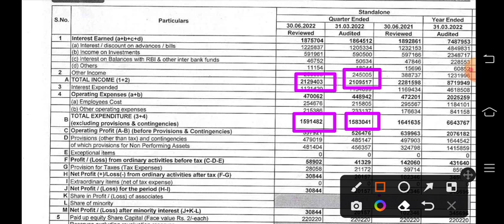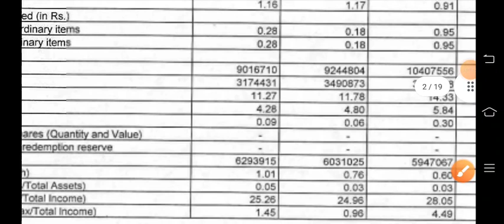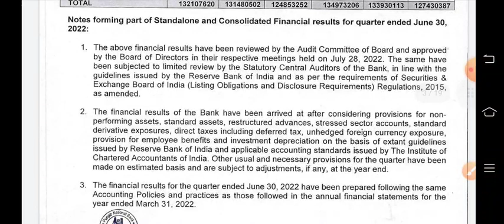PNB Q1 RESULTS 2023 | Punjab National Bank Q1 RESULTS | PNB SHARE NEWS TODAY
TOPIC COVER
pnb results,
pnb result
pnb q1 results 2023
pnb q1 results
pnb q1 result
pnb q1
pnb q1 results 2023 date
pnb results q1 2022
pnb results q1
pnb results q1 today
pnb result date 2022
pnb results 2021,
pnb financial results 2022,
pnb quarterly results today
pnb quarterly results,
pnb quarterly result,
punjab national bank quarterly results
punjab national bank results q4 2022
punjab national bank results q4,
punjab national bank q4 results 2022,
punjab national bank q4 results 2022 date
pnb share latest news
pnb share